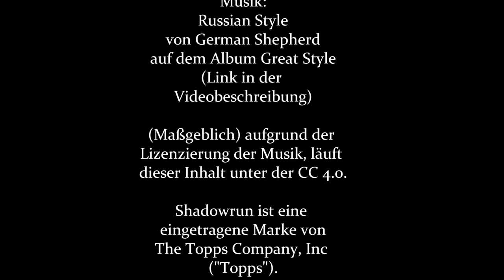09-11 Da musste schon mehr Bock haben Backroomcasting [Shadowrun 5 Pen & Paper]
So einfach ist es eben doch nicht. Wäre Jojo nur bei einem Vorbereitungsgespräch mit einem kompetenten Sachbearbeiter der öffentlichen Behörden gewesen um die Tricks der Bewerbung zu erlernen, dann wäre sicherlich alles... genauso gekommen.